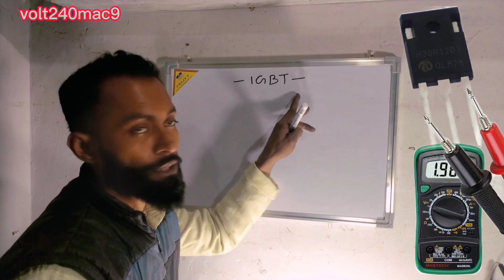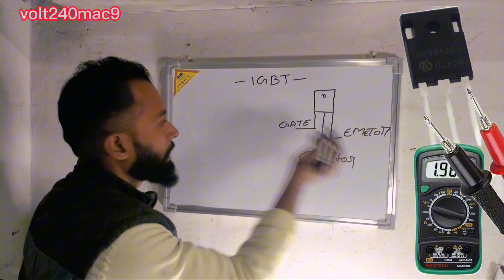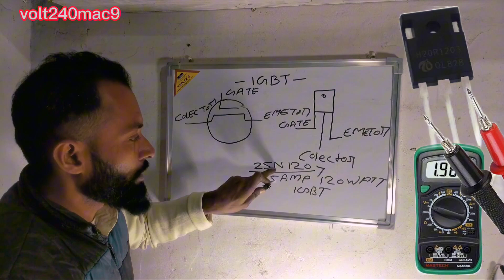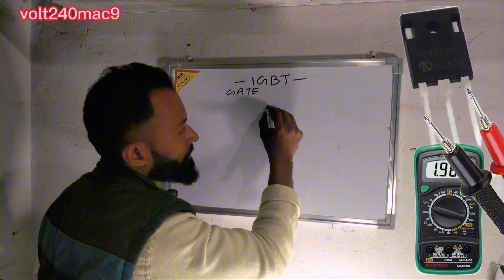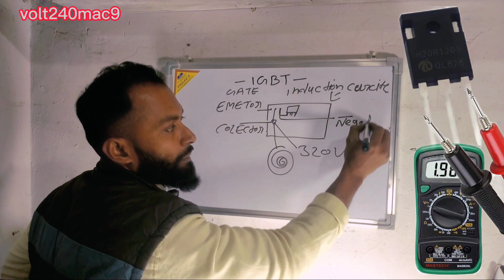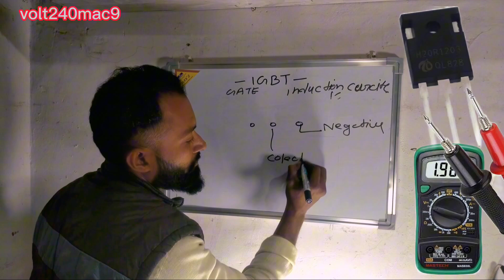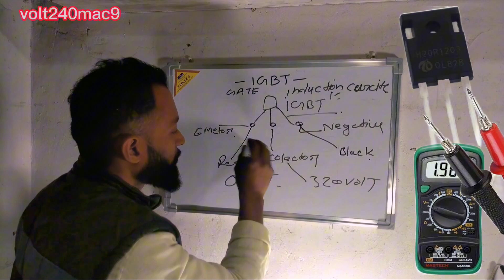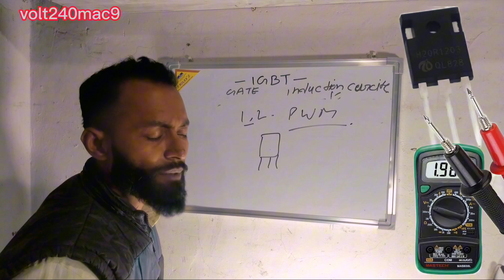Induction me igbt bar bar kharab ho jaye to kya ka | Igbt testing in hindi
Troubleshooting and Installing MOSFET in Induction Cooker | Fixing IGBT Problems
Learn how to install MOSFET in your induction cooker and troubleshoot recurring IGBT problems. This step-by-step guide will help you understand and address issues related to MOSFET and IGBT, ensuring optimal performance for your induction cooker. Watch now to enhance your appliance repair skills and keep your induction cooker running smoothly.

igbt transistor
igbt testing
igbt in hindi
how to check igbt with multimeter
how to test an igbt
igbt testing with multimeter
how to test igbt
how to test igbt transistor
how to test igbt with multimeter
how to test igbt transistor on multimeter
how to test igbt using digital multimeter
igbt failure
igbt tester
how to test igbt with digital multimeter